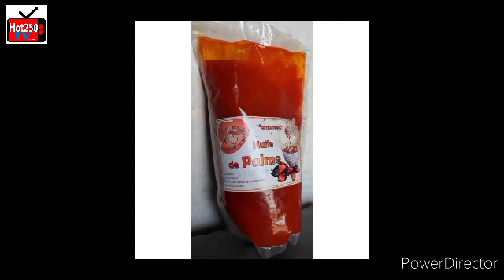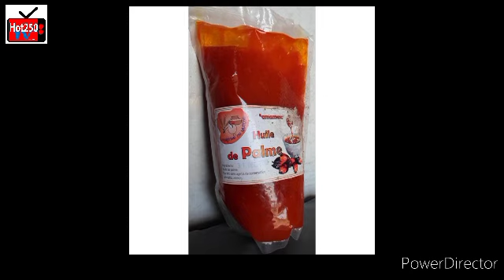AMAMESA:Amavuta meza kandi Mabi🤔//Ese amamesa yaba atera kanseri koko?/Niba ukunda kuyarya mu isombe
Niba ushaka kugura Vitamine yo guha umwana,duhamagare: #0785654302

*INSHAMAKE Y'AMASOMO YO GUTEKA YA HOT250 TV*

1. *_INYAMA_*

2. *_AMANDAZI_*

3. *_UMURETI_*

4. *UMUCERI*

5. *IMIGATI*

6. *PANCAKES&CAKES*

7. * _CREPES&CAPATI_*

8. *PIZZA&SNACKS*